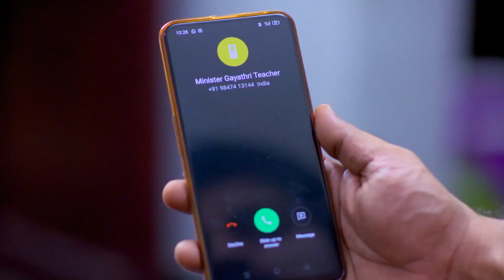Durga Praises Athira - Malayalam TV Show - Highlights - Zee Keralam